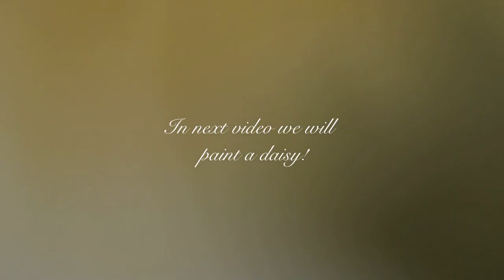How to Watercolor Dandelion And Bee - Easy & For Beginners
Hey!
Today’s video is how to paint dandelion and this cutie bumble-bee! 💛🐝

This watercolor flower tutorial is for beginners especially and I added some voice-overs to it so maybe I can help you with them!

How is your day?

00:00 Preview
00:11 Let’s start to paint petals
02:35 Details
03:02 Stem
03:22 Leafs
04:43 Bee🐝
06:11 Veins for leafs and darker areas
06:45 Continue bee 🐝

Brushes:

Daler Rowney
3 script simply...
1 rounf simply...

Paper: Clairefontaine Aquarelle Etival 300g/m2 - 140lb Grain fin - Cold Pressed

Watercolors: Cadmium Yellow Medium, Burnt Umber, Neutral Black, Green Earth

Watercolors: White Nights